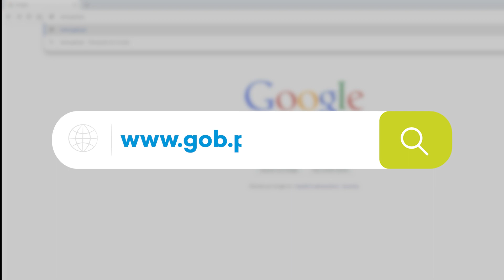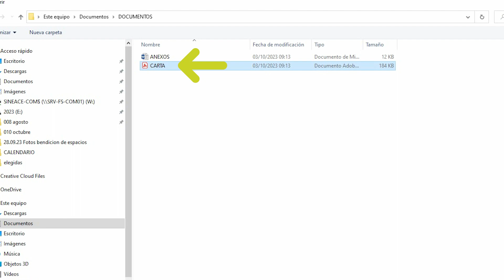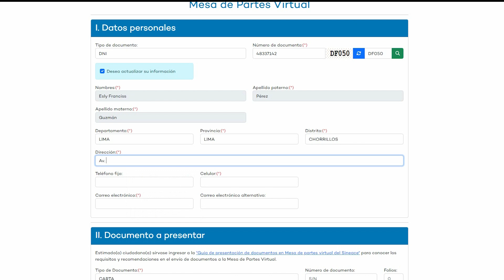Tutorial Mesa de Partes Virtual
Conoce nuestra Mesa de Partes Virtual 💻

En ella podrás enviar tu documentación de una manera más fácil y segura. ✔️